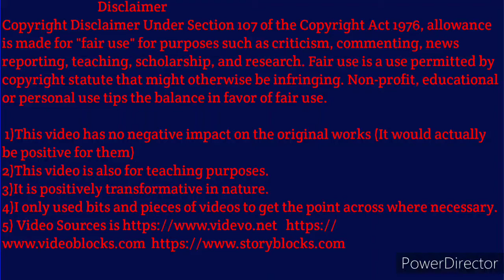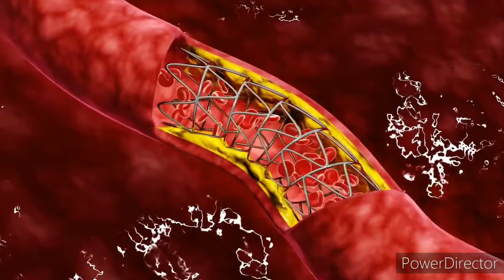legworkout | चौड़े Legs घर पर बनाने ले लिए Top 5 Exercise |Top 5 Exercise to make wide legs at home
Hello Friends 😊❤️
आज इस वीडियो में हम सीखेंगे चौड़े Legs घर पर बनाने ले लिए Top 5 Exercise |Top 5 Exercise to make wide legs at home

As leg muscles are largest and strongest muscles in body if they are being worked at higher intensities as lower intensities will not work effectively on them as they are already carrying your entire body weight at all times stimulate growth.
चौड़े Legs घर पर बनाने ले लिए Top 5 Exercise,Top 5 Exercise to make wide legs at home,home leg workout,home leg workout for men without weights,
leg workout no equipment,leg ko mota kaise banaye,leg ko lamba or mota karne ka tarika,homelegworkout,home leg exercises,leg mota karne ki exercise,top exercises for legs,leg pain relief exercises,leg workout ghar par kaise karen,Six Pack Milestone,sixpackmilestone

1)This video has no negative impact on the original works (It would actually be positive for them)
2)This video is also for teaching purposes.
3)It is positively transformative in nature.
4)I only used bits and pieces of videos to get the point across where necessary.
Health
Fitness
Beauty
Diet
Bodybuilding
Supplements
Home remedies
Motivational videos